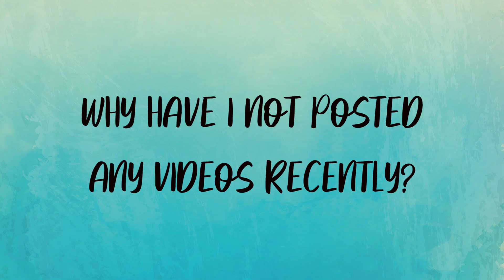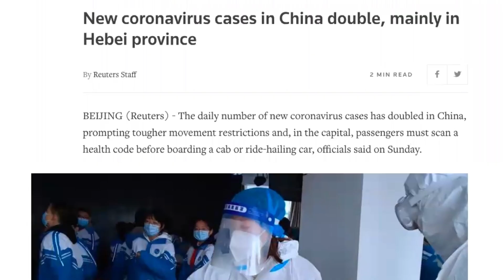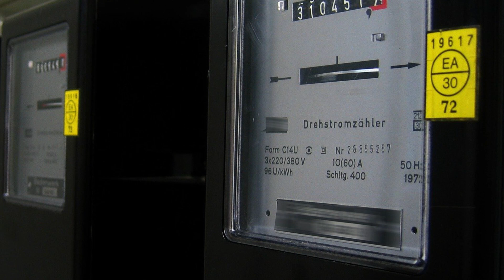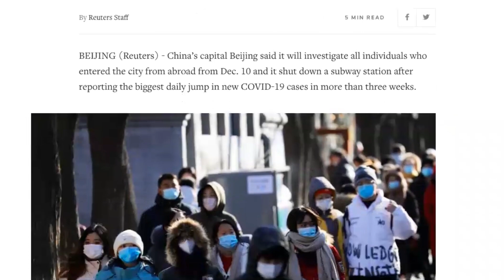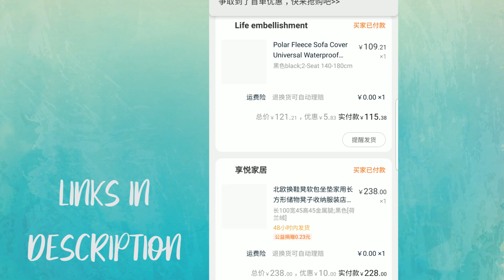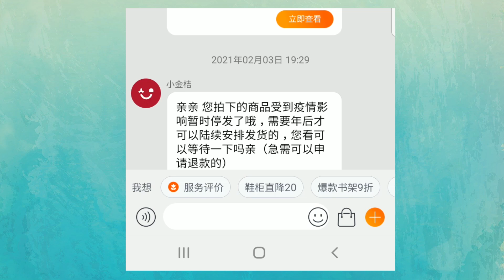Did I make a mistake moving into my new apartment?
In this video I update you on my new apartment and all the issues I have been dealing with in the past month.
In the past month you might have noticed I haven't upload a video and I wanted to explain why. If you have seen my stories you might know a little bit about what has been going on and what problems I have had. Hopefully, next month I will be able to upload more consistently again.

If you're interested in the products I bought, these are links to them (some exact, some are similar)

Do you want to know more about me and why I moved to China? Watch these videos:

Wondering how I am able to use YouTube and other social media while being in China? I use a VPN. I mostly use ExpressVPN.

❁ MUSIC ❁
I use artlist for the music in my videos.